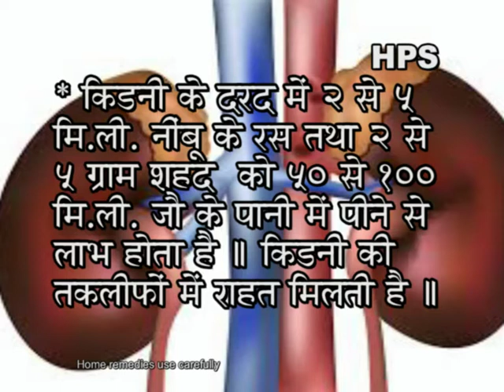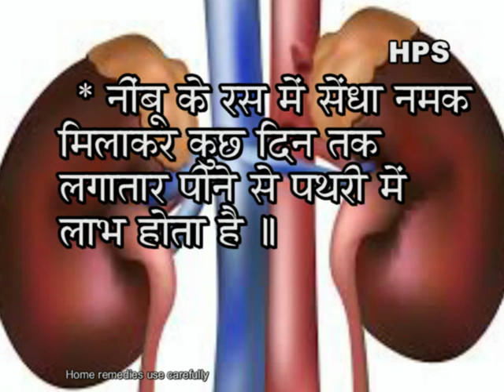Home Remedies for kidney pain & kidney stone / गुर्दे के दर्द और गुर्दे की पत्थरी के लिए घरेलू उपचार